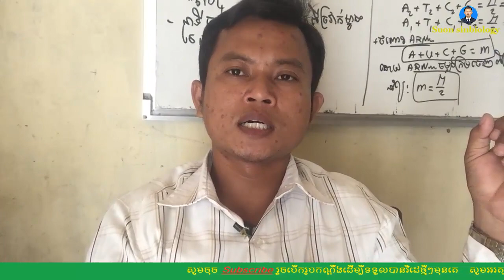Wow អស្ចារ្ ! យប្រឡងចូលរាជ្យបណ្ឌិតសភាកម្ពុជា